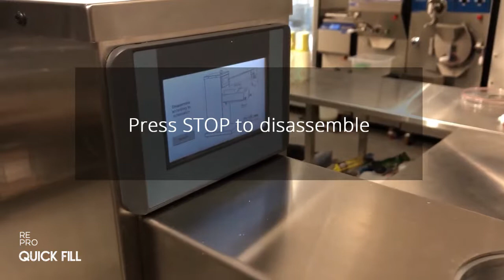QuickFill Icecreamfiller Cleaning